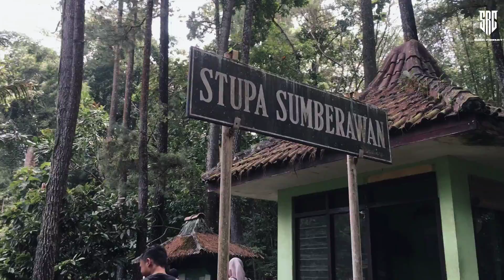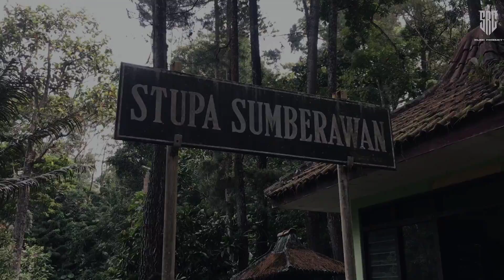Nanda Nafis Ft. Arek Ndeso - Chandelier ( Trap version SRC Music Product )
DJ CHANDELIER
Remixer : NANDA NAFIS RMX

Songwritter :
Vocals :

Download lagunya :

INFO PEMESANAN JINGLE TERJANGKAU:
DM INSTAGRAM  @nndnfs._

✅Inisial bersih
✅Mixing bersih
✅Harga terjangkau

Jika kalian suka dengan video ini jangan lupa
✅komen
Biar channel ini terus semangat buat uploud lagu" DJ terbaru yang fress

Perhatian!!!
Dilarang keras reupload tanpa izin (NANDA NAFIS RMX )

Matur nuwun sampun support 🙏 Ditunggu vidio dj terbarunya